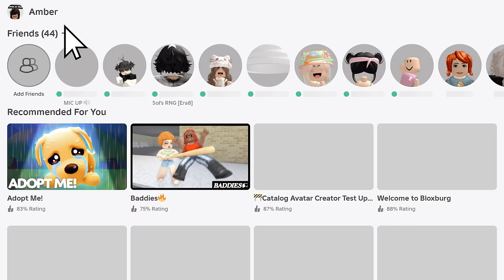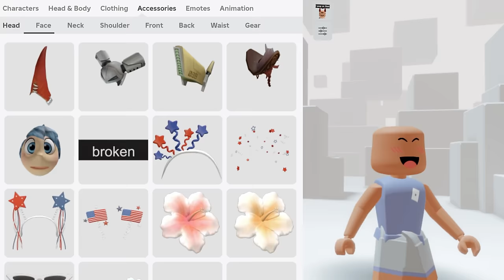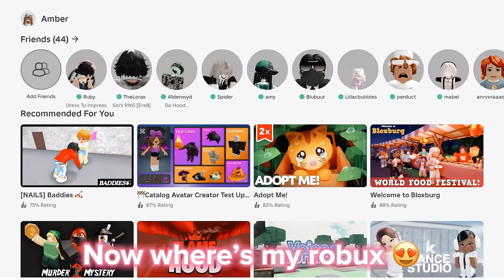If JOY From Inside Out Owned ROBLOX.. 😳😱😄